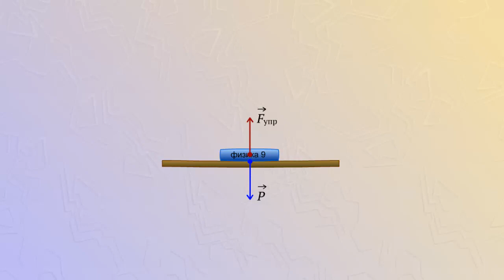Опыт с динамометрами. Третий закон Ньютона